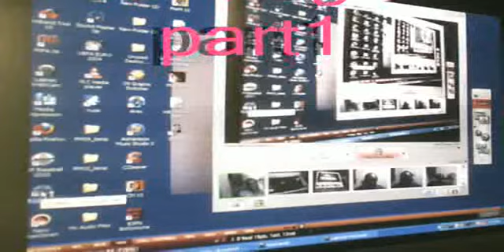nba live 2004 classic pacers vs magic part 1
hi nba fans here is game for you  with special thanks easports the nba and the commentars marv albert
and mike the zar fratello and mark spencer.